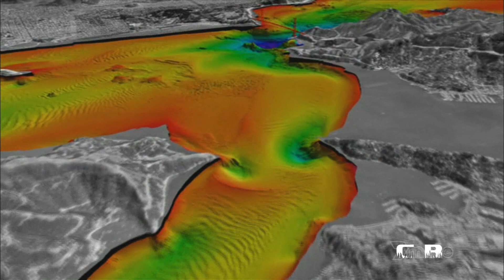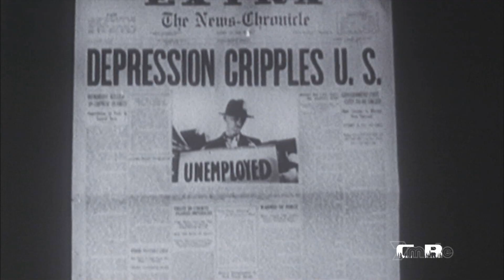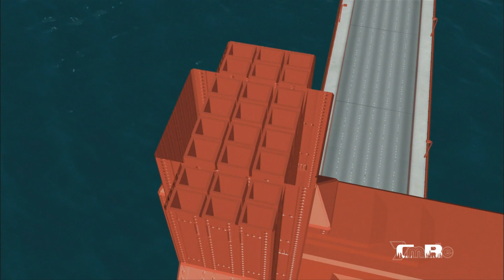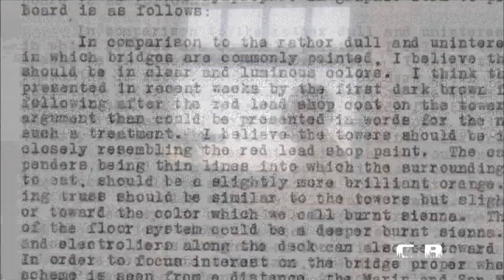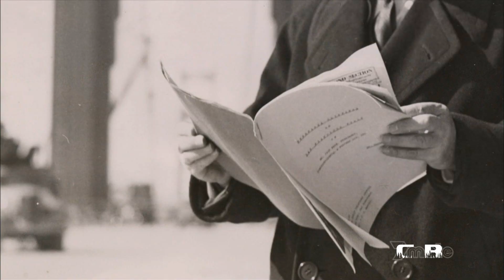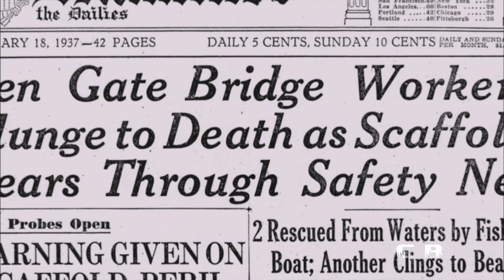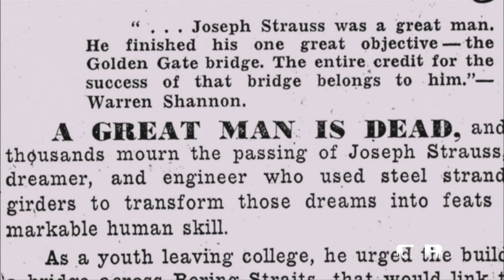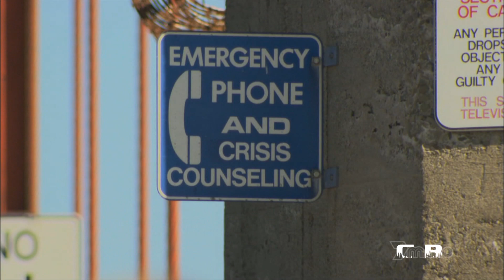Bridging The Golden Gate